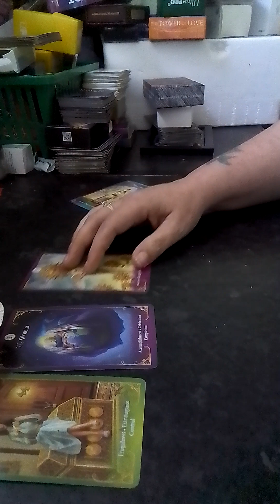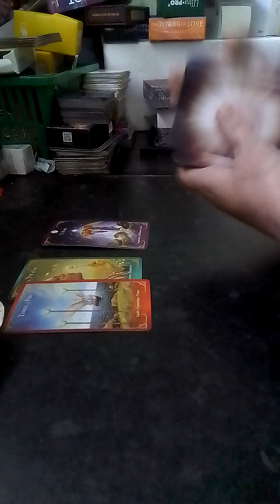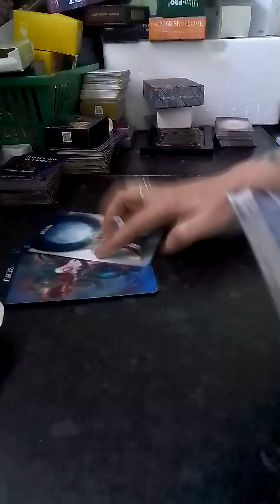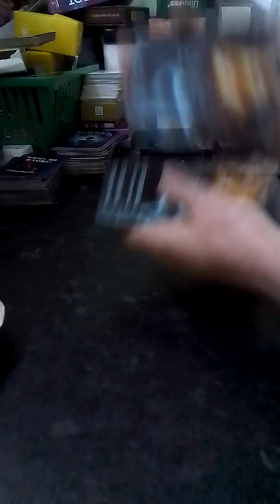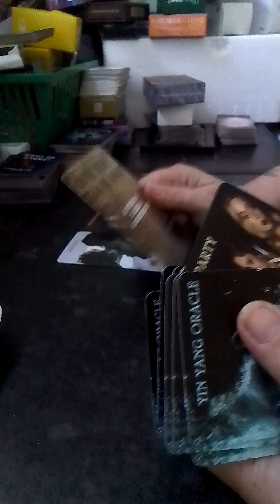aries this new water sign person is 10 times better than, narcissist cheating player u dealing with